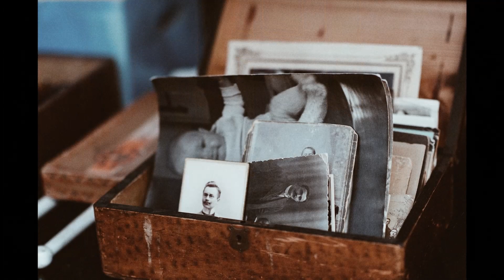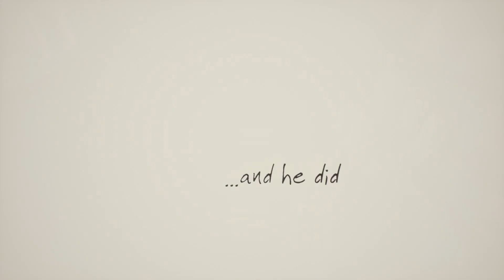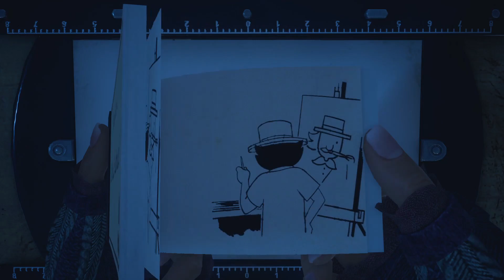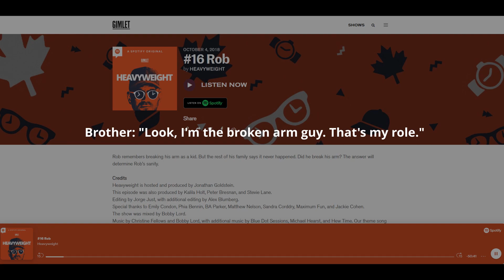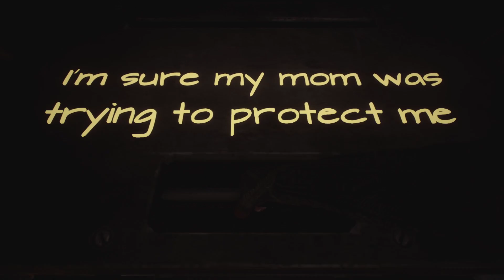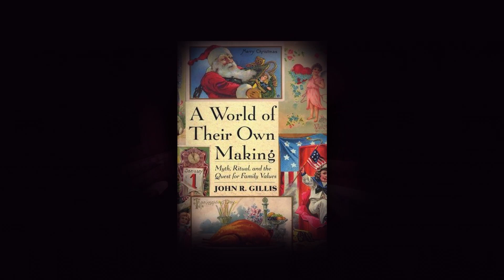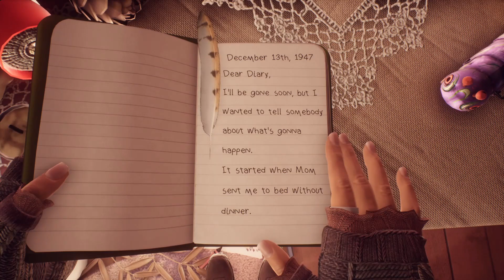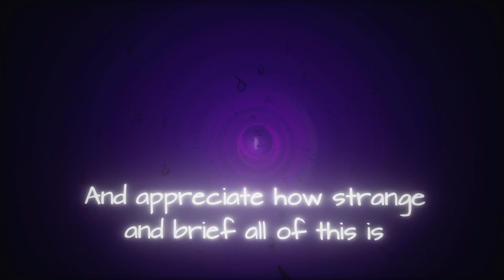Edith Finch and the Power of Family Stories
Kat dives into What Remains of Edith Finch, and what it has to say about the fallibility of memory, the silencing effects of trauma, and the power of family stories. Video contains spoilers.

Quotes:
Part 1: Rosalind D. Cartwright, The Twenty-Four Hour Mind
Part 2: Gerald Handel and Robert Hess, Family Worlds
Part 3: Suzanne B. Phillips, The Dangerous Role of Silence in the Relationship Between Trauma and Violence: A Group Response
Part 4: Vienna Pharaon
Thank you to:
Annie Spratt, Patrick Hendry, Brigitta Schneiter, Yusuf Evli, and Roman Kraft on Unsplash
for the photos used in the opening montage

Intro (0:00)
Part 1: Memory becomes story (0:56​​)
Part 2: Story becomes legend (5:51)
Part 3: Stories become silenced (11:51)
Part 4: Stories become re-written (16:33)